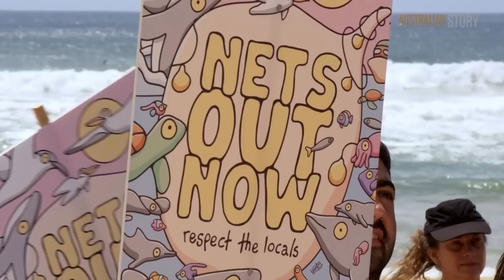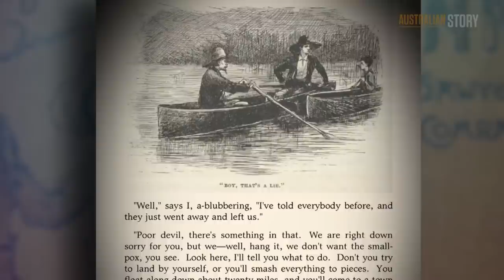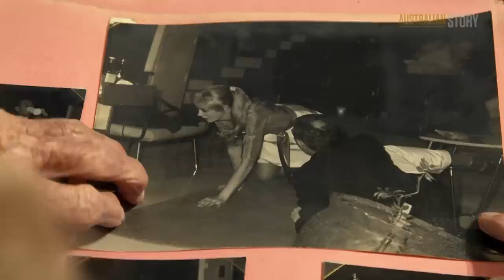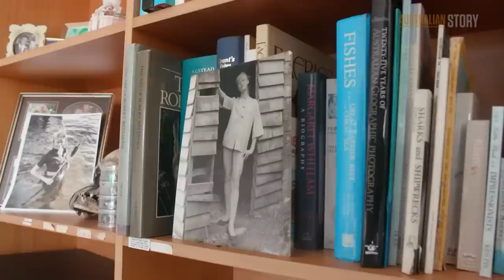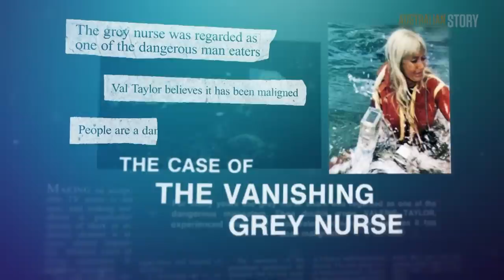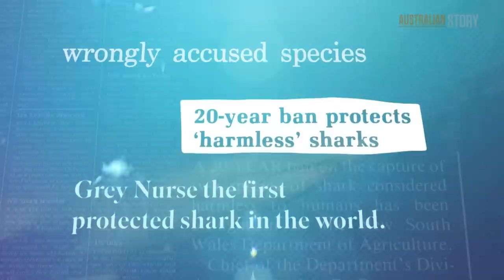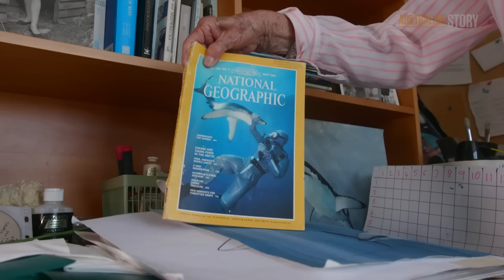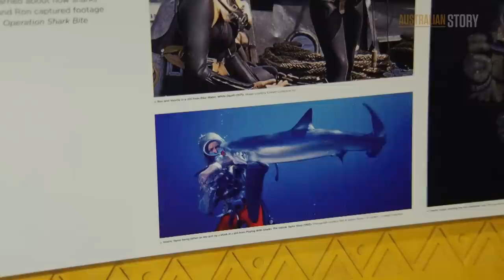‘Shark woman’ who wanted deep sea predators to bite | Full doco | Australian Story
By the 1970s, Valerie and her cinematographer husband, the late Ron Taylor, had an international reputation for filming with dangerous sharks and were hired by Hollywood director Steven Spielberg to film great white sharks for the blockbuster, Jaws.

Behind-the-scenes footage tells the story of how Ron captured dramatic pictures of a great white and how the film's stuntman came close to dying. But Jaws' mega success was bad news for sharks and threatened to undo Valerie's message that they weren't the enemy.

Even after her first serious shark bite, which we see on film, Valerie stepped up her campaign to protect the grey nurse and other marine animals. Now 87, Valerie is still fighting to protect the marine world and her work is inspiring a new generation of ocean lovers.